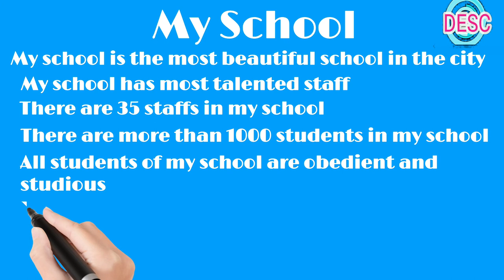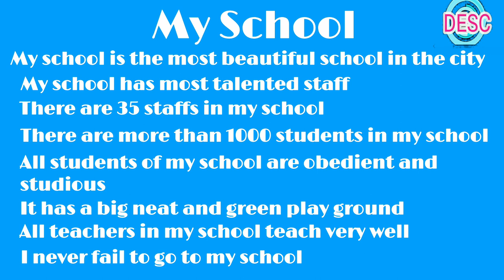essay on mu school for class 1st to 8th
dosto ye hamara education channel hai jisme english asaani se sikhne ke tarike bataye jaate hai aur hamara har video step by step hota bilkul ek real class ki tarah dosto agar aapko achha lage toh like karna share karna comment karna aur mere channel ko subscribe kar dena agar aap english sikhna chahte hai toh deva english spoken class ka regular video dekhiye ENGLISH SIKHNE KA SABSE ASAN TARIKA english kaise sikhe hindi se english kaise sikhe